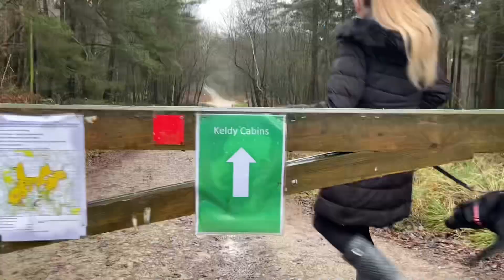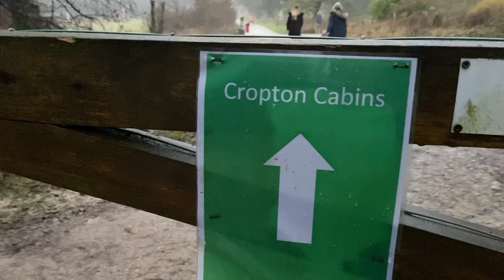FOREST HOLIDAYS CROPTON DAY 4 AND 5!!! December 2022 - Vlog